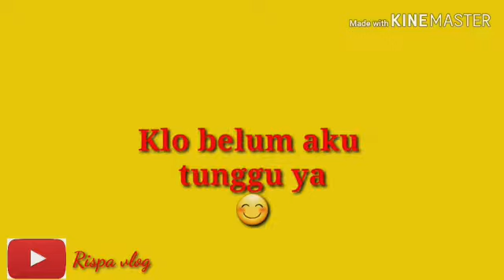mengenal warna icon dollar$ di youtobe